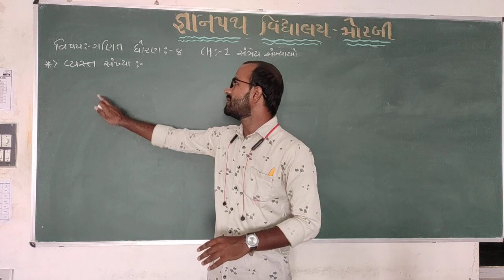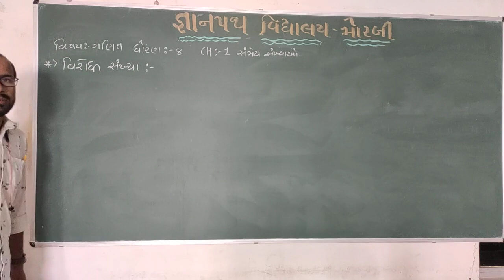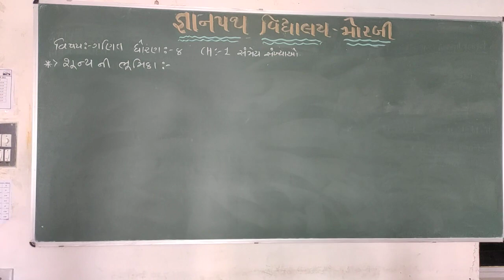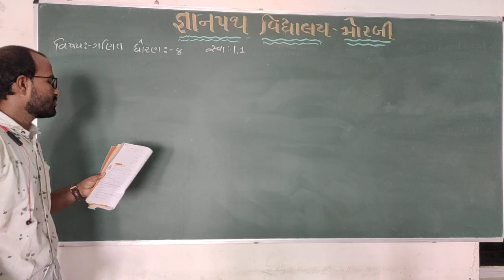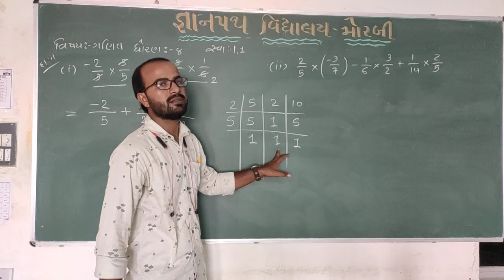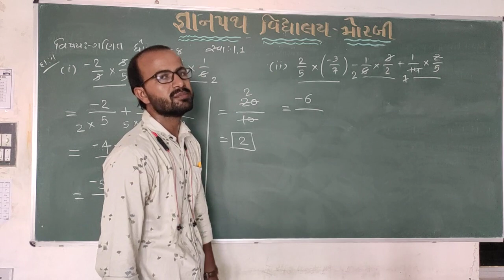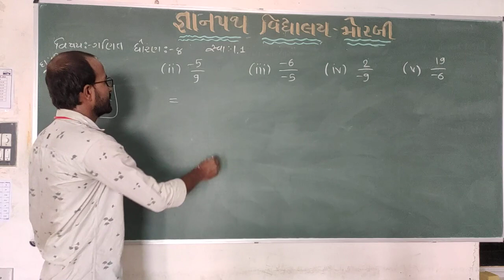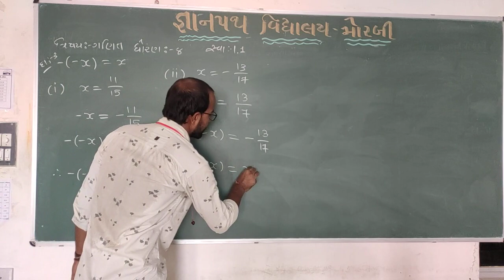STD 8 MATHS CH 1 PART 2